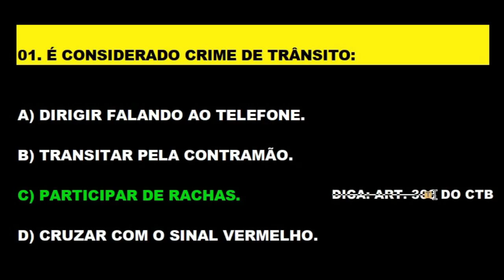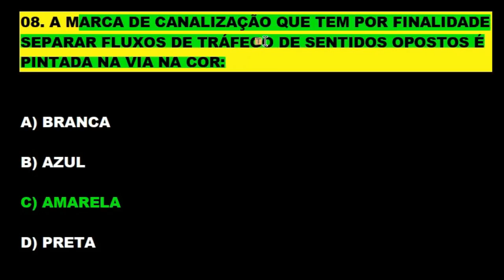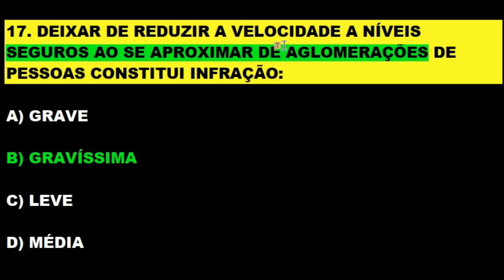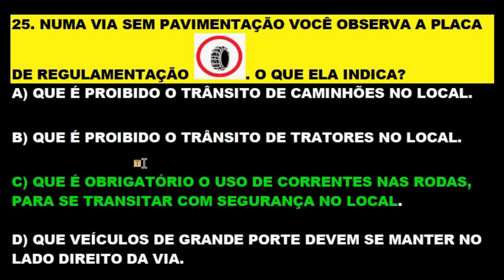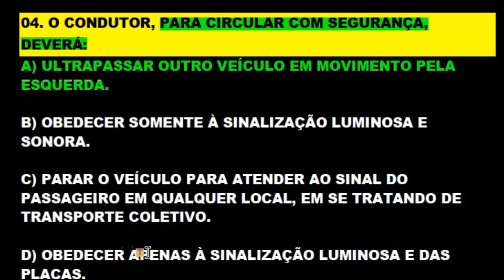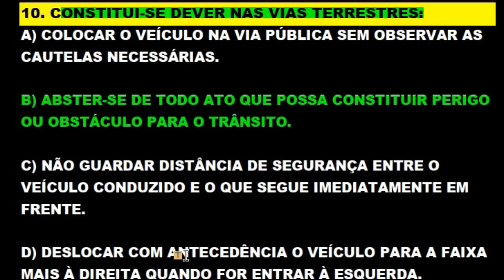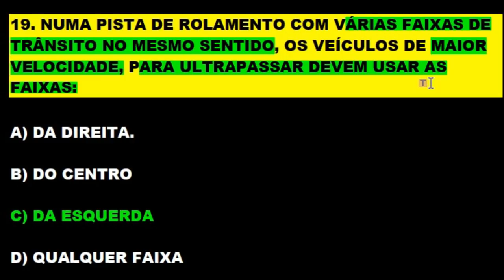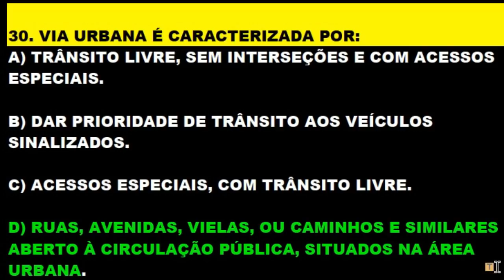SIMULADO DO DETRAN 2022, 60 QUESTÕES COMENTADAS com DICAS e PAGADINHAS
Prova do Detran Comentada, questões com Dicas e Pegadinhas.  VÍDEOS NOVOS todos os dias às 12hs e ESTREIAS às 20hs com fé em Deus! aqui no Canal.  Aqui você PASSA DE PRIMEIRA na prova teórica. Inscrevam-se para fazer parte do canal, ative o sino 🔔 não percam o próximo vídeo. Clicando em gostei vai ajudar o canal e a vocês a crescerem juntos. Obrigado!  Melhore o aproveitamento na prova do Detran estudando os simulados do canal. Continue estudando os simulados, pois a prática leva a perfeição e em consequência a aprovação! SIMULADO DETRAN ONLINE é um Canal sobre Provas do DETRAN em todo Território Brasileiro, onde o candidato se prepara para tirar a Carteira Nacional de Habilitação (CNH). Estes simulados servem para quem está estudando Legislação de Trânsito, Código de Trânsito Brasileiro (CTB), para concursos do DETRAN, PRF e Agentes de Trânsitos. Aqui você encontra muitos Simulados do DETRAN resolvidos e comentados com muitas dicas e pegadinhas da prova teórica para você passar direto no DETRAN. Passe direto na prova do Detran estudando os simulados. Neste canal você encontra: Simulados completo sobre: O Código de Trânsito Brasileiro (CTB), Legislação de Trânsito, Direção Defensiva, Primeiros Socorros, Meio Ambiente e Cidadania, Mecânica de Automóvel para o DETRAN e muitas Dicas incríveis sobre Resolução de Questões! Passe de primeira na prova do DETRAN. Tire sua Carteira Nacional de Habilitação (CNH). Bons estudos!